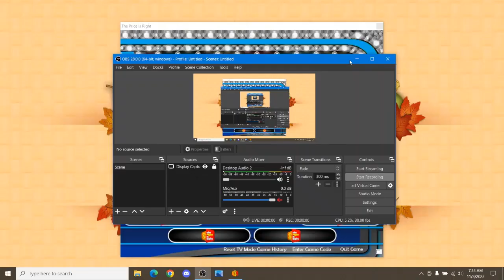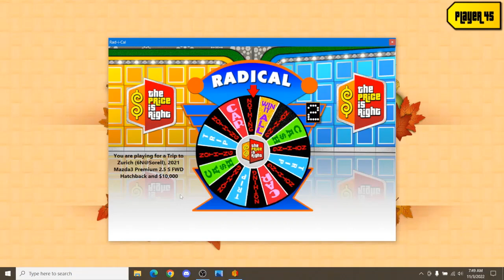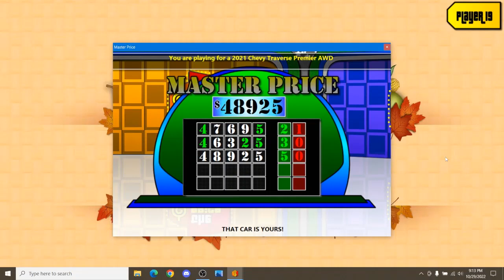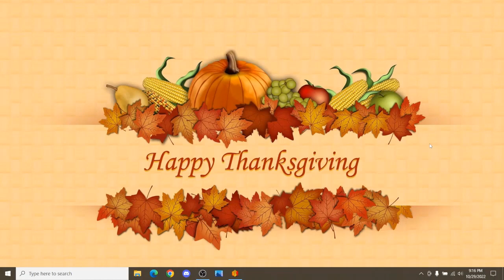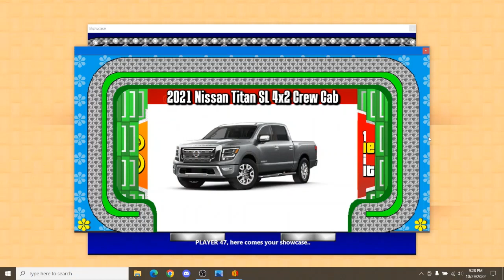BigJon's The Price Is Right: Happy Thanksgiving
Happy Thanksgiving, YouTube! In these two games of BigJon's TPIR, I won't be giving away turkeys, but I will be giving away tons of cash and exciting prizes!